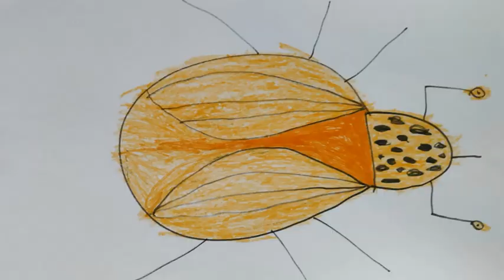EL ESCARABAJO MORRUT | Cuento para Niños para Trabajar los escarabajos. Curiosidades de los Insectos